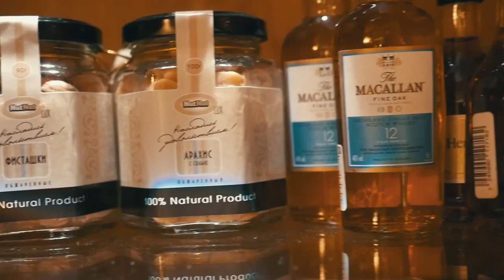Russian Connection - Panasonic GH4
220 to 110 ... A day in My Hotel Room trying to Make Some Music.
Short film by Mau Quiros